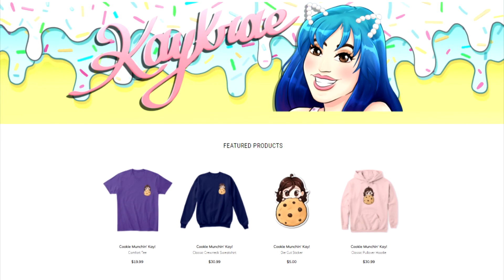A Whole New World... (Fable Legacies Roleplay)